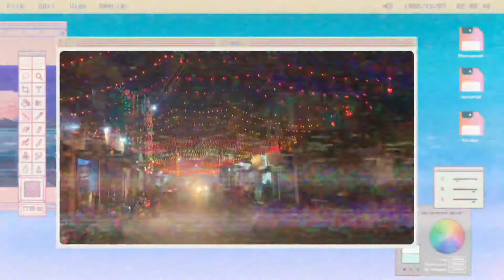GABHAR HOMESTAY🏡 | RANDOM VIDEOS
This is kinda a tour video of “Gabhar Homestay” which is about 40 minutes drive from my home back nepalgunj.

Basically, this is the first time i went there thats why i looked excited . 😆
The place is beautiful, isn’t it ?

Don’t forget to comment for my friends if you liked them in video. 😄

Thank  you everyone for all the love and support till now 😍
Means alot
Stay happy be safe 😁